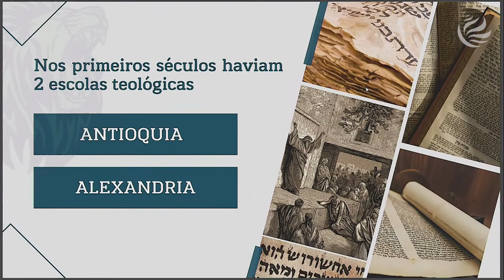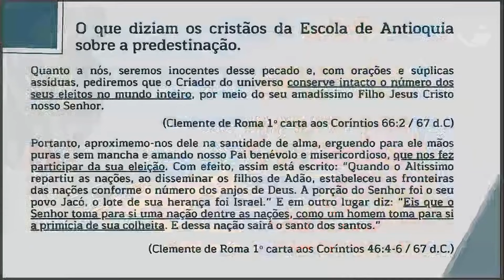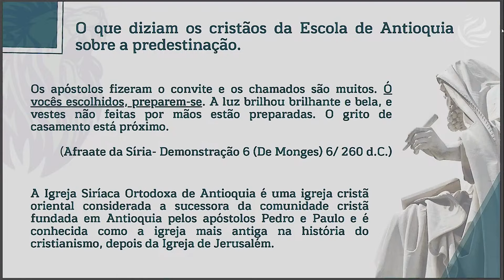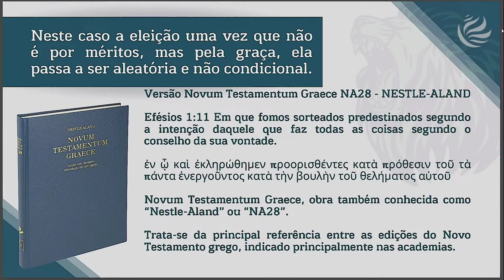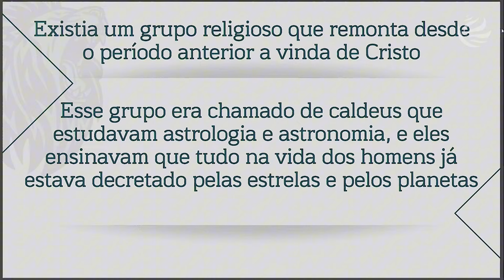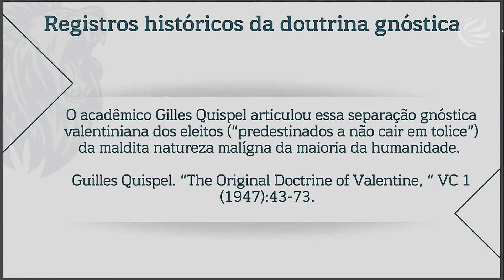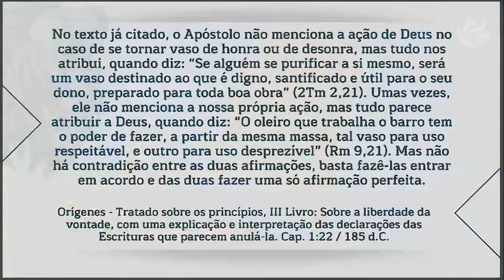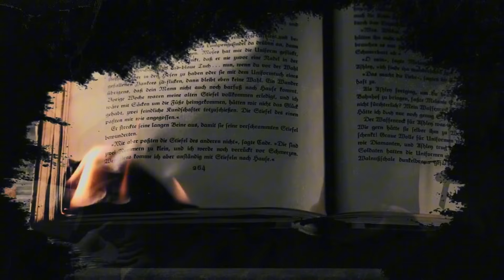Qual a relação do Calvinismo com o paganismo? O que você não sabe!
❤️ Contribuição em oferta de amor ❤️

Você também pode ser um motivador para a continuação desse trabalho me ajudando com as despesas dos estudos, das lives e viagens missionárias:

Banco: Caixa
Conta Poupança
Agencia: 0889
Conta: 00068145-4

Banco: Itaú
Conta Corrente
Agencia: 0216
Conta: 12903-1

Banco: Santander
Conta Corrente
Agencia: 3531
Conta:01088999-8